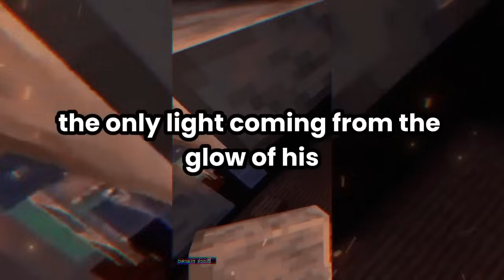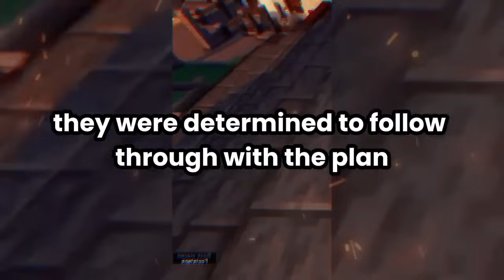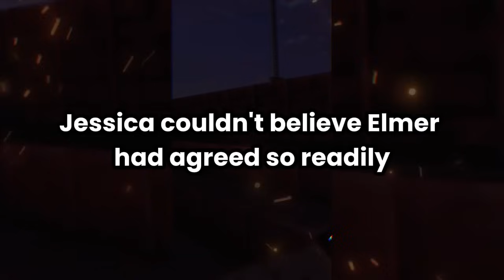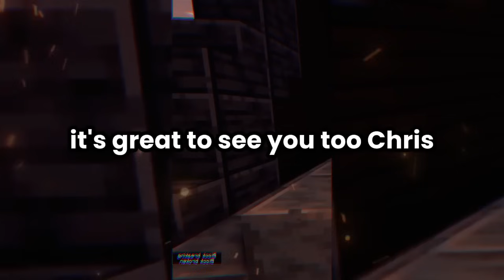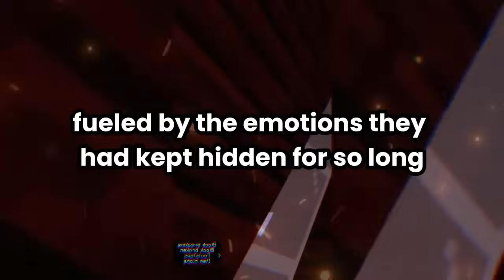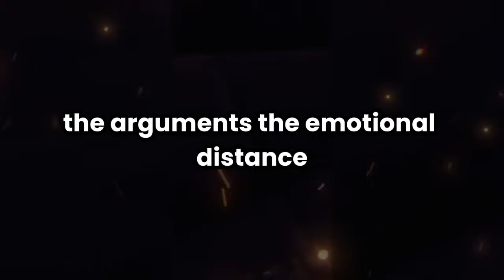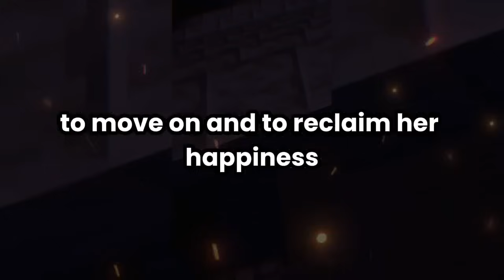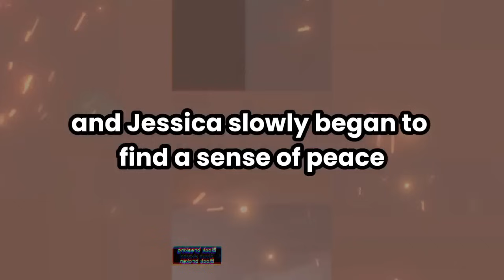I Asked My Husband To Open Our Marriage For Just For One Night. He Agreed, I Was So Happy & Went On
I Asked My Husband To Open Our Marriage For Just For One Night. He Agreed, I Was So Happy & Went On A Wild Night With My Lover. But When I Came Back Home, I Got A Video Call From My Husband: "You Have 1 Hour To Pack Your Stuff & Get Out. See Who Is With Me!" My Best Friend Is On The Bed With My Hubby, All Naked, "Your Hubby Is So Talented. He Is Mine Now Bitch!" I Collapsed On My Knees & Cried...

✅ Game play by @ninakori